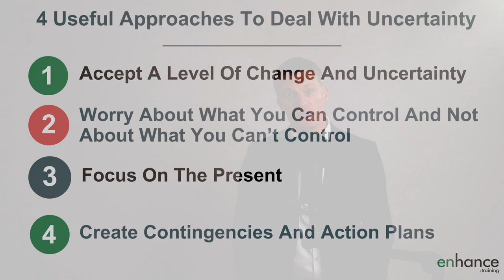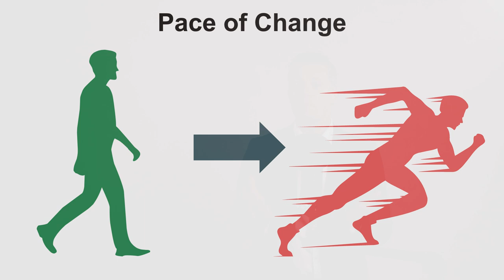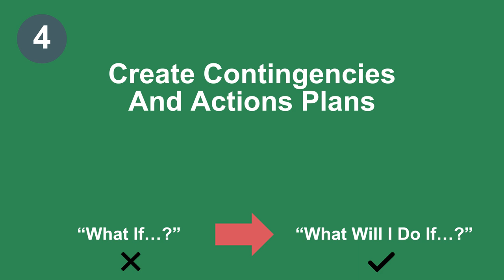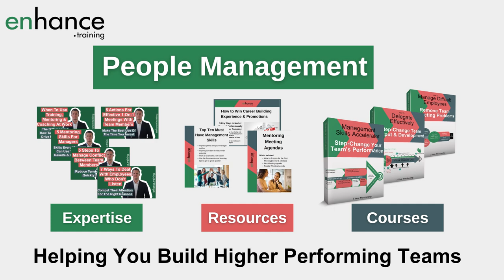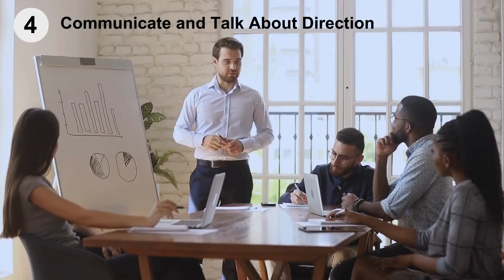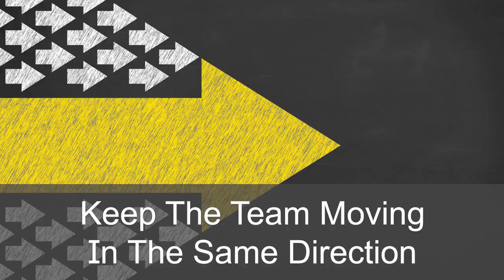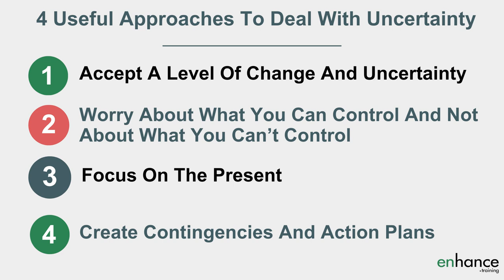8 Ways to Deal With Uncertainty At Work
How well do you deal with uncertainty at work? We all have to deal with uncertainty – businesses are always changing and adapting, so we do too. Yet humans hate uncertainty. Our brains translate it into a treat and our natural reactions are often unhelpful.

I share 8 different ways to deal with uncertainty at work – 4 for you personally and 4 to help your team through uncertainty.

00:00 Intro
01:32 4 ways to deal with uncertainty at work
05:05 4 ways to help your team deal with uncertainty at work
08:06 In summary

It is not easy to manage uncertainty at work, particularly when the pace of change is much faster than we are used to. Change means learning new things and adapting – all of which takes effort and work. Good reasons why many don’t like dealing with uncertainty at work.

How to deal with uncertainty starts with accepting that change is needed and expected at work. It is part of modern life. Accepting a level of change is a good way of coping with uncertainty.

How to deal with uncertainty at work also include not worrying about what you can’t control or influence. Worry will not change the outcomes. Not worrying will massively improve your mental state.

Another of the good tips for dealing with uncertainty is to focus on the present. Focus on what you can do today, what the next task or activity needs to be. Don’t think too far ahead. Keep yourself busy – another good tip for how to cope with uncertainty.

Another best way to deal with uncertainty is to create contingencies and action plans. Planning is 100% in your control. Work out what you are going to do if a certain situation happens rather than worrying about if the situation will happen.

I also share 4 very valuable approaches for how to deal with change and uncertainty when you are leading a team. Imagine a group of individuals worry about uncertainty and the rumour mill working around the clock … how would you keep your team focused and delivering even in period of significant change. I have 4 great approaches for you, tried and tested in workplaces experiencing huge amounts of change.

Jess Coles
Enhance.training